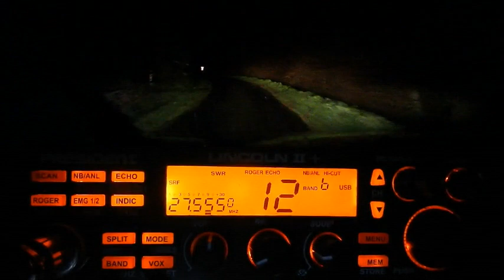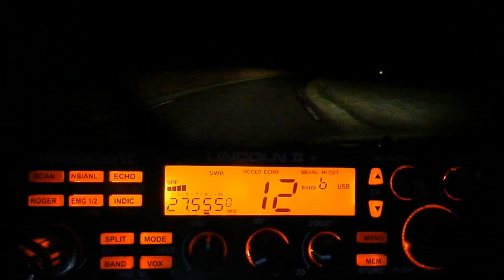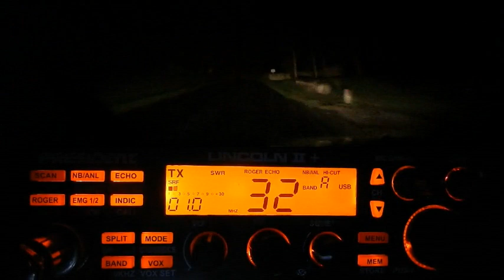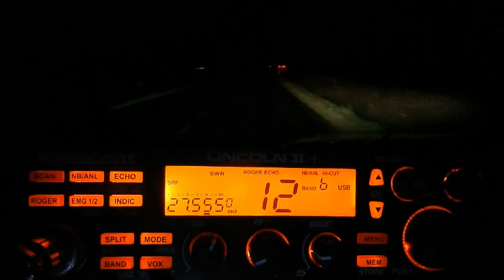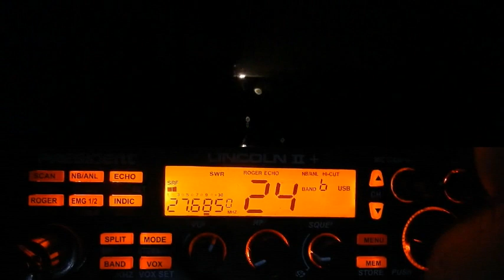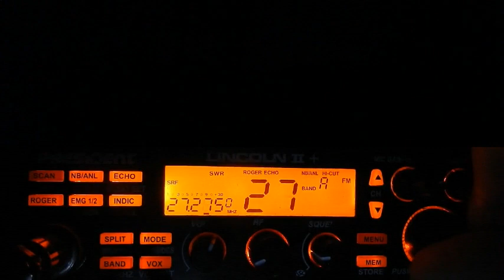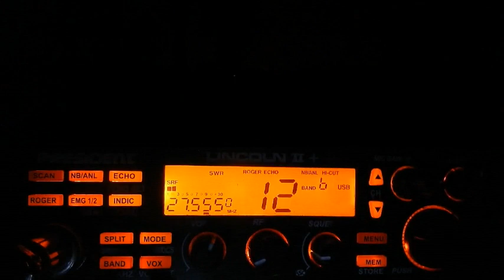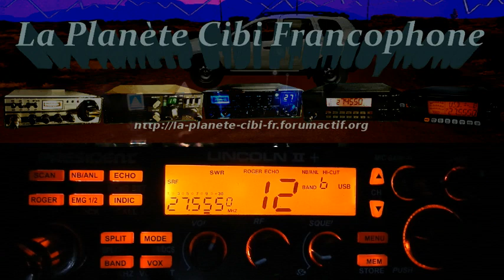CB Passage sur tous les modes avec la propag (27/12/2020) P. Lincoln II+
73'51 de Dundee33 ~ 14KM3301  ;)